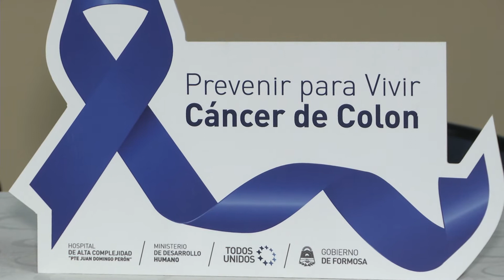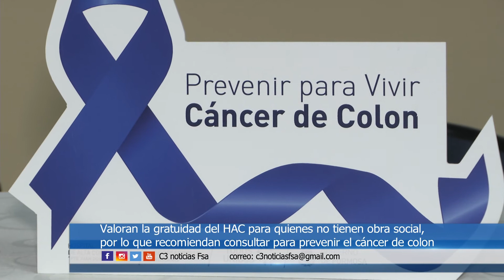SERVICIOS GRATUITOS PARA QUIENES NO TIENEN OBRA SOCIAL EN EL HOSPITAL HAC